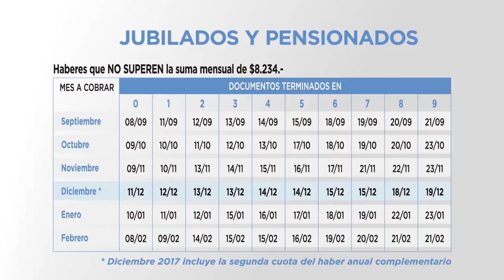JUBILADOS Y PENSIONADOS Calendario extendido Septiembre - Febrero